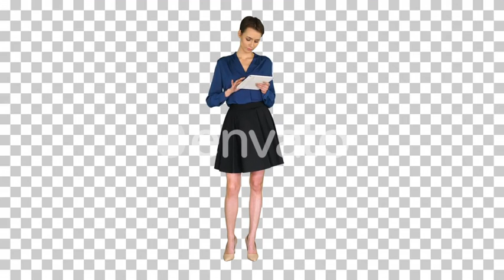Businesswoman working on digital tablet, Alpha Channel | Stock Footage - Envato elements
adult,alpha,beautiful,business,businesswoman,channel,computer,female,internet,modern,people,smile,tablet,technology,woman